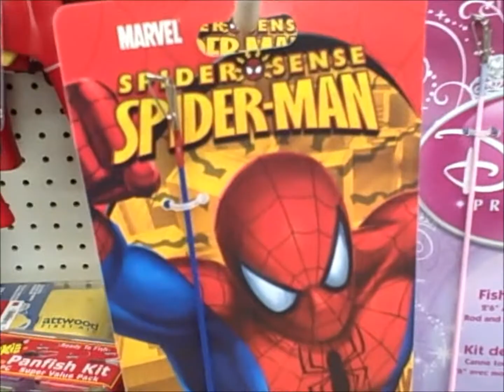NPCfishing Episode 4: Neighborhood Pond Bass Fishing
brandonlogan800 and I travel to a neighborhood pond with Banjo minnows at hand to catch some largemouths.

Featured fish: Largemouth bass